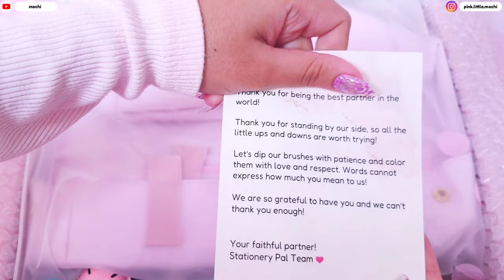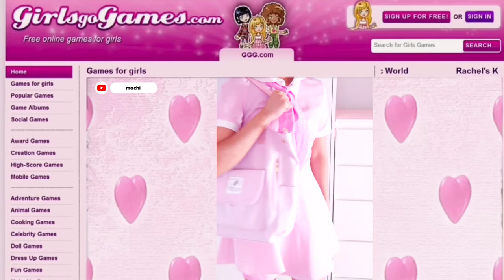huge 2022 stationery pal unboxing + giveaway 🐷 back to school haul 🌸 [CLOSED]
Today's unboxing is a collab haul with Stationery Pal! They sent me some kawaii and aesthetic products for review. Good luck! Have a kawaii day! 🌸

YesStyle: PINKMOCHI10
Flower Knows: DIARYOFTY
Stationery Pal: DIARYOFTY
Blippo: DIARYOFTY

🍥 𝐓𝐢𝐦𝐞𝐬𝐭𝐚𝐦𝐩𝐬 🍥
00:00 Intro
00:17 Unboxing
07:36 Testing Products
08:39 Outro

💗 𝐄𝐝𝐢𝐭𝐢𝐧𝐠 𝐒𝐨𝐟𝐭𝐰𝐚𝐫𝐞 💗
VLLO

🎵 𝐌𝐮𝐬𝐢𝐜🎵
VLLO music